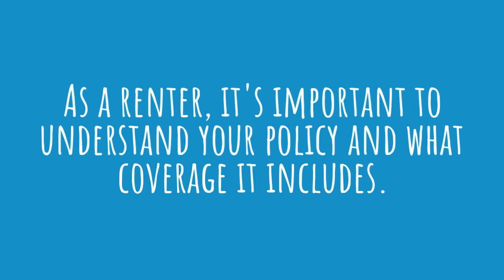Renters Insurance | The Client's Insurance Agency | Murfreesboro Tennessee